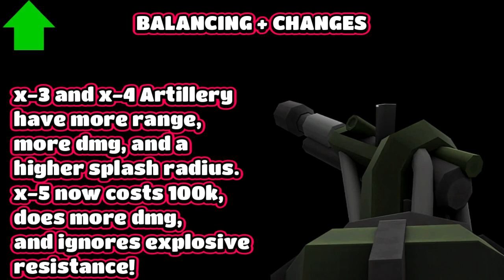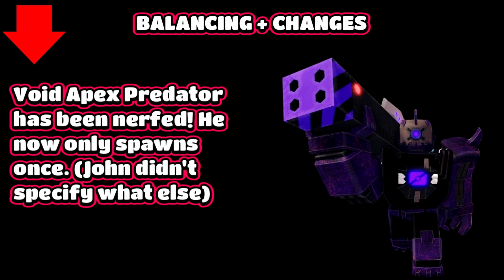New Ghost Tower! - New Skins! - Balance changes! [TDX}